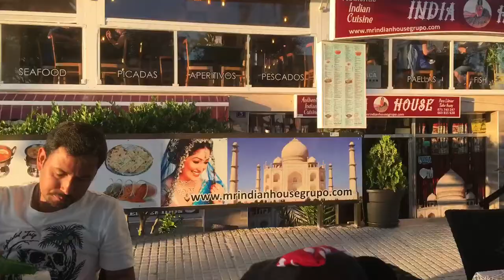Palma de Mallorca | exploring Spain